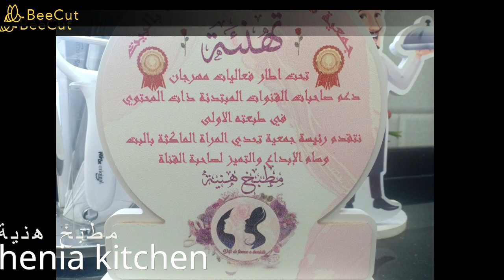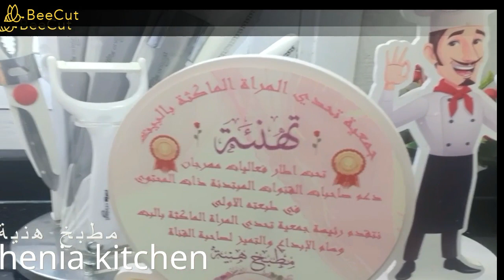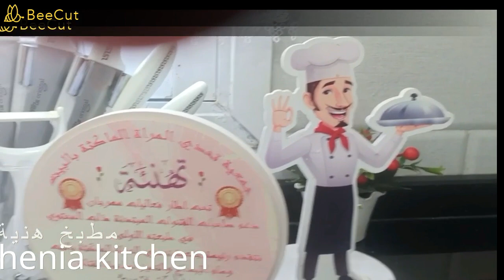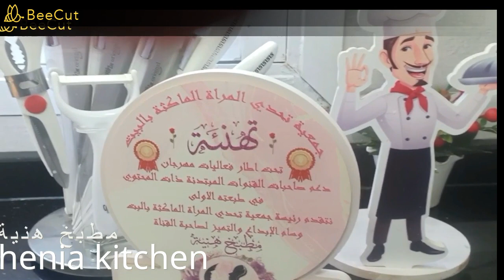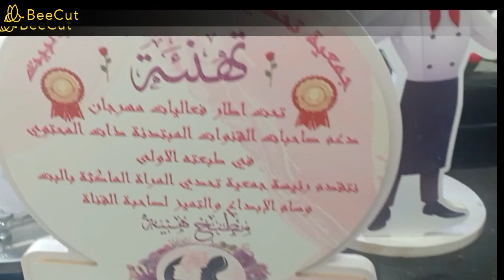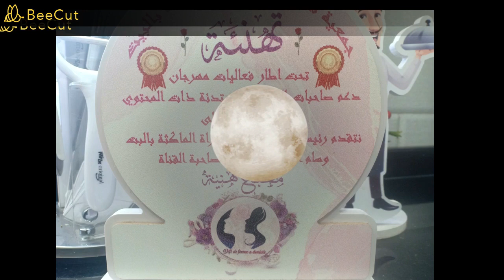فيديو للشكر منضمة المهرجان مدام شهيرة و كل المشركين فيه & مطبخ هنية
Titre

Ingredient